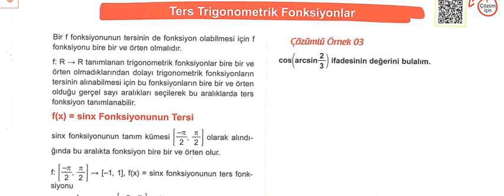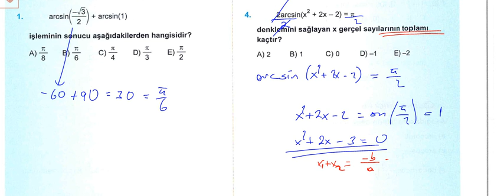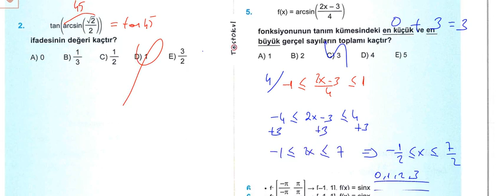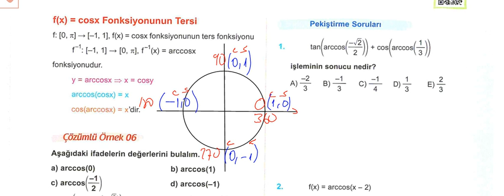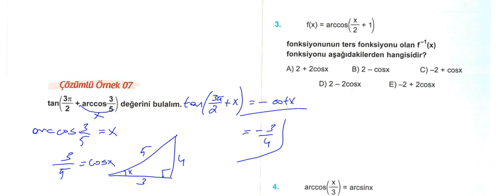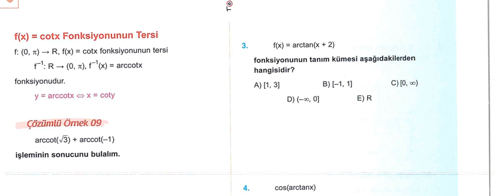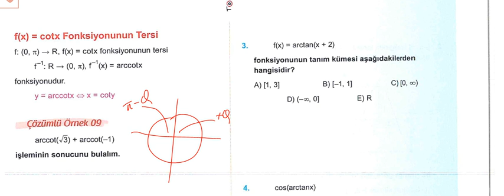TRİGONOMETRİ ( ters trigonometrik fonk)